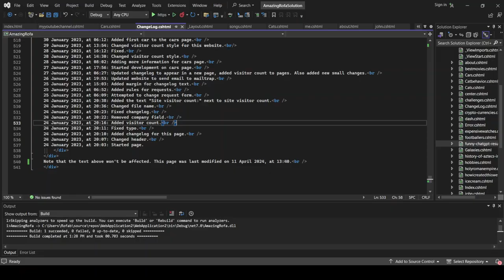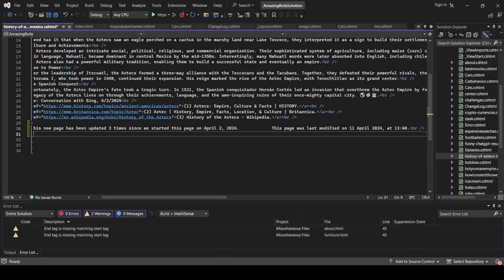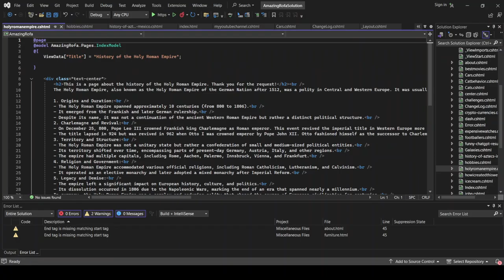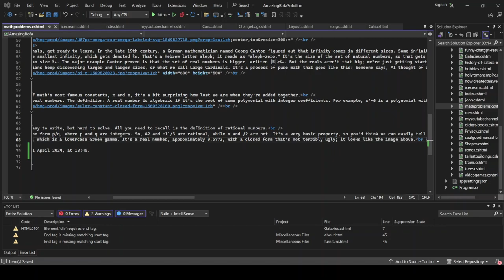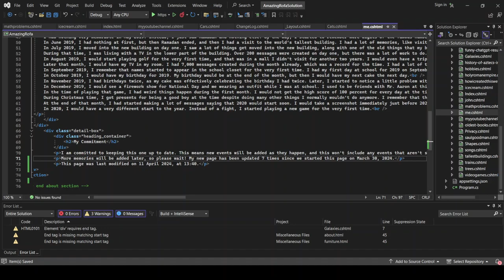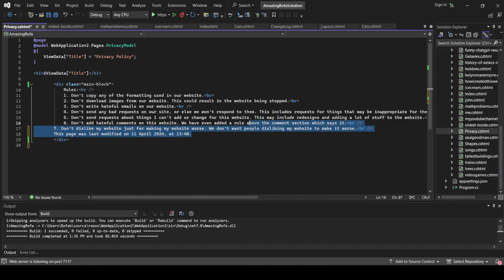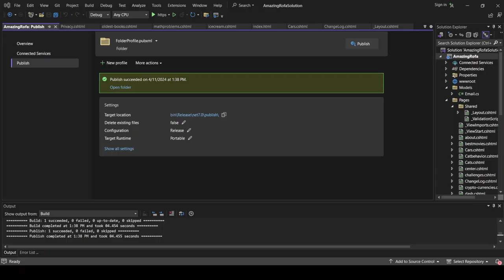Updating my pages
I was in the process of updating my website.